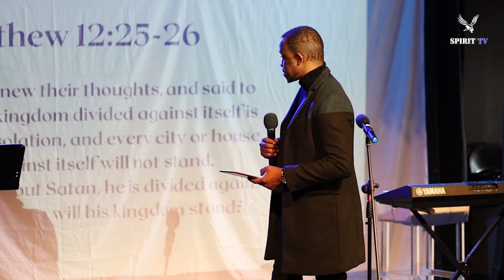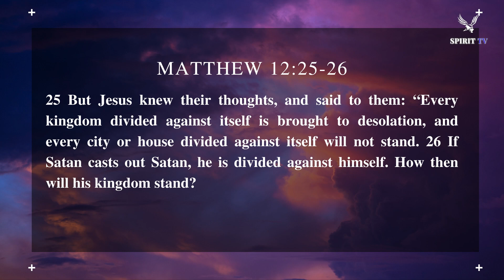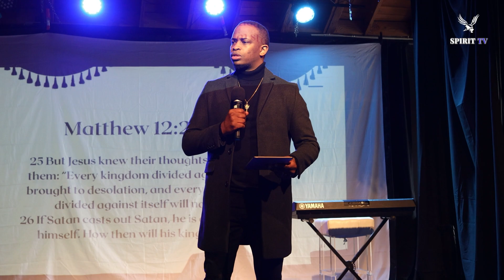Voice of the Religious Spirits | Demon or God? Part 4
WHERE TO SUPPORT
► Give via ZELLE - (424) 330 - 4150